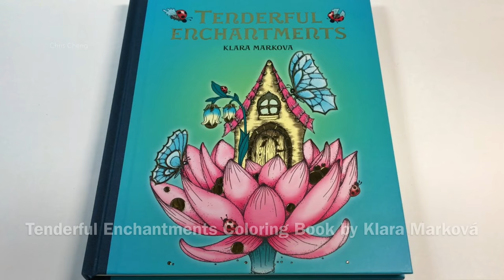MUSHROOM & MOSS COLORING | Tenderful Enchantments - Part 1 | Chris Cheng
Sharing How I Colored Lights, Tree, Mushrooms and more using Prismacolor Soft Core Colored Pencils.

Coloring Book: Tenderful Enchantments by Klara Markova
Colored Pencils: Prismacolor
Gel Pen: Uni-Ball Signo
Sharpener: OfficeGoods

TO PURCHASE
Prismacolor Premier Colored Pencils, Soft Core, 150-Count: